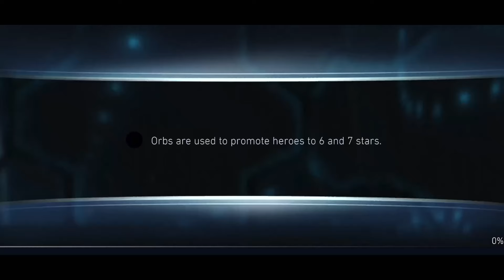Injustice 2 Mobile | Speed Force Team! The fastest team alive!!